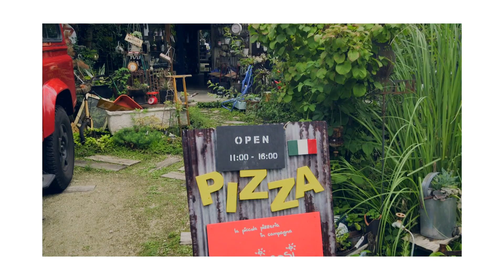月に１度のピザ屋さん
大津市北比良に月に１日限定でオープンするピザ屋「cosi-cosi」。
ピザ作りに熱い情熱を注ぐご店主さんをご紹介します。

ご店主さんはなんとピザ作りの趣味が高じてお店を自分で建ててしまう程のこだわりよう。
水・小麦粉・塩・酵母だけで作られるピザ生地への想いを伺いました。